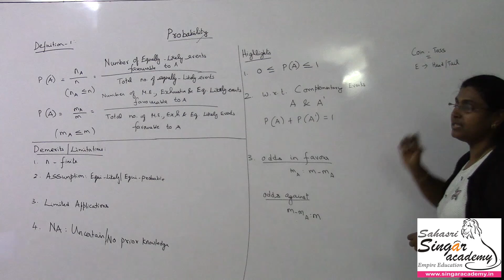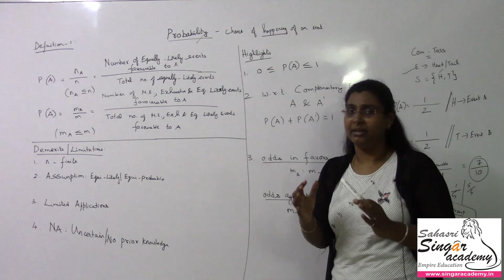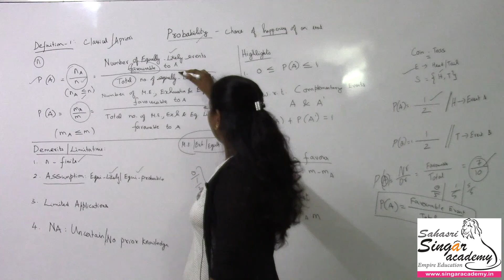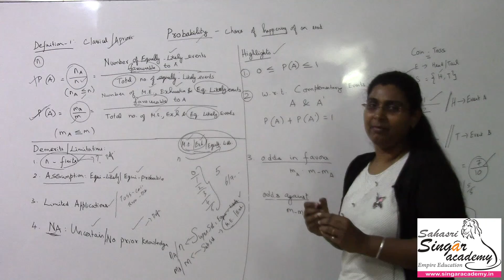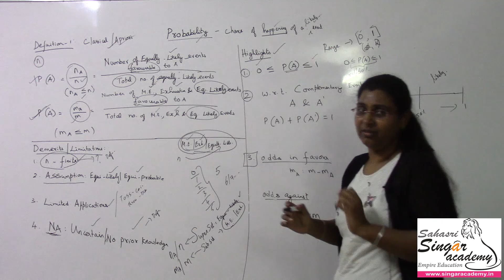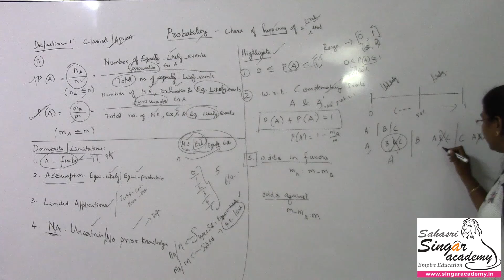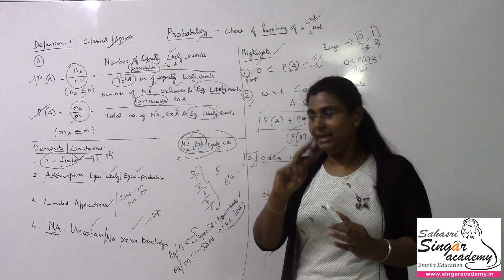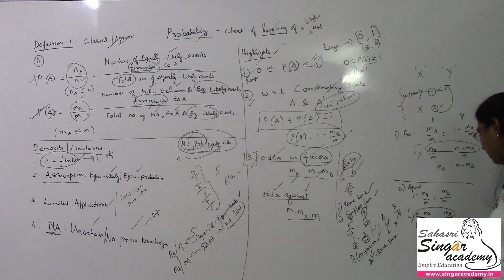16.5. Probability - Definition 1 - Classical or Apriori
Faculty: Yamuna Sridhar

Content:
Probability

Business Mathematics and Logical Reasoning & Statistics for CA Foundation
Business Mathematics for CMA foundation

Applicable for
Standard:  8th, 9th, 10th, +1 & +2
Tamil Nadu State Board and CBSE
B.Sc Mathematics
Syllabus for UG / PG

Online coaching &
Live classes in
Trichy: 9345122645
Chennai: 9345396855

CA classes:
For May term exam: